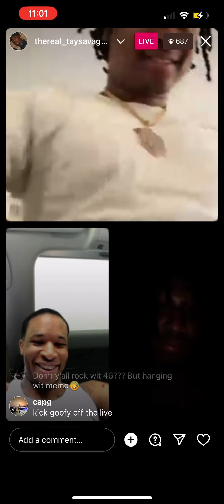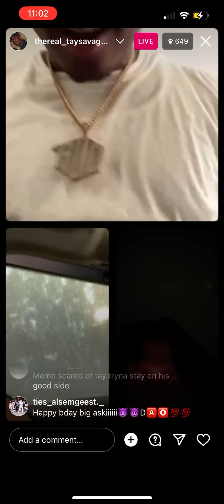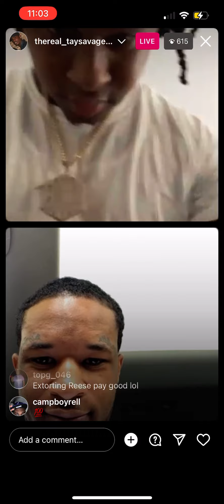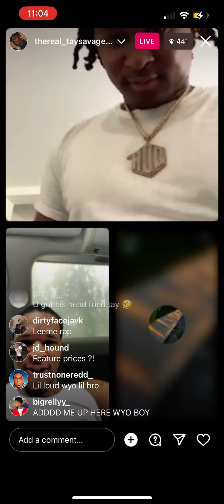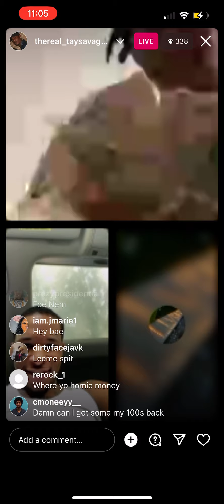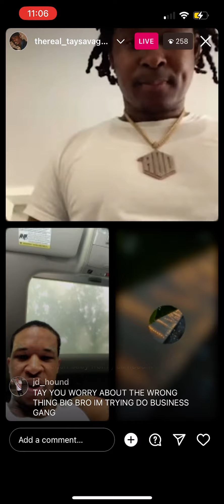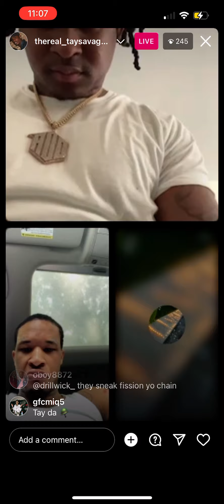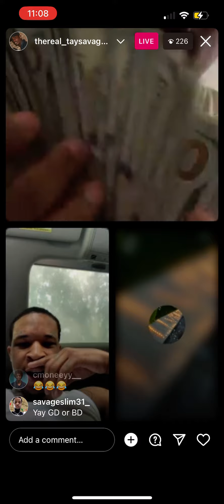Tay Savage Goes Live With Memo Diss 600💥👀😭